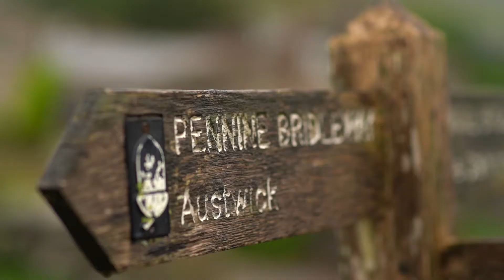Great Places - Isaac Bury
Isaac tells us about what it takes to become an apprentice ranger at the Yorkshire Dales National Park Authroity